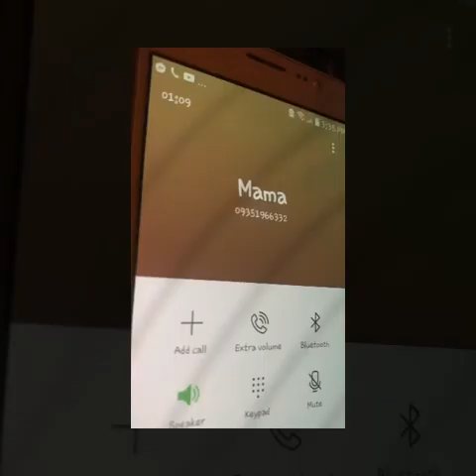LIKE A VIRGIN| OFF LIMITS PLEASE| SURPRISE! 🤙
Precious Moment 01
A quick video highlighting the event, (July 30,2020) birthday of our youngest sistah.

Simple celebration with family is always the best. Shout out to all the friends and other family members, ala eh... bawal pa masyado Maraming tao talaga. Bawi po tayo ng reunion after everything.  Stay safe po and see you all soon. :)

Love the cake and cookies so much! Delicious and Healthy! Swear! 'di ka magsisisi! :)

For more kulitan and kalokohan and education:
DO FOLLOW:

I’ll be happy to grant them for you!

I hope you are well and safe!

inhale Love 💕, exhale PEACE! ✌🏻